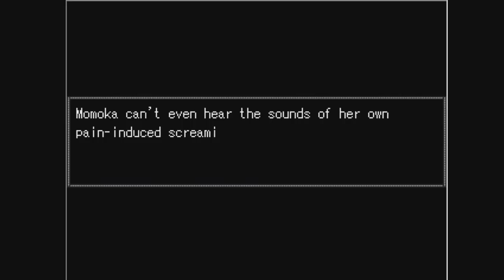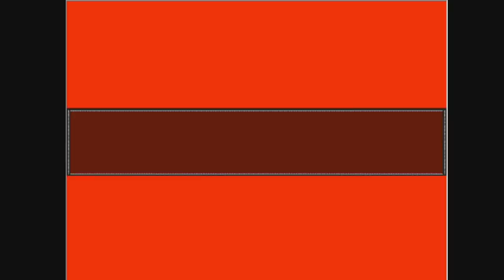THE MOST F**KED UP GAME. EVER. (Not Clickbait) - Momoka